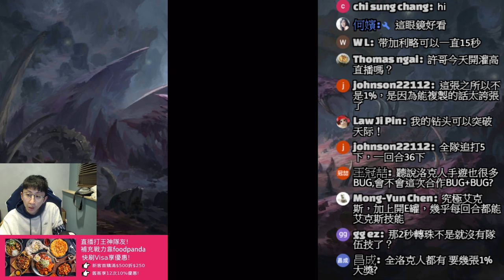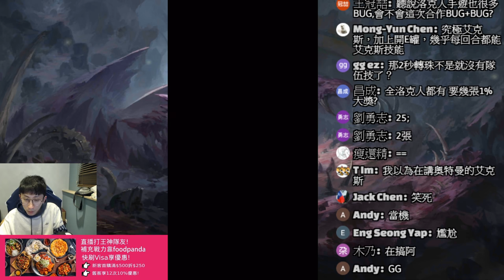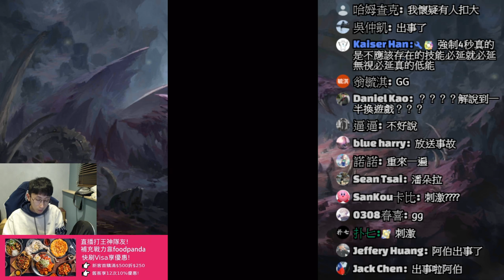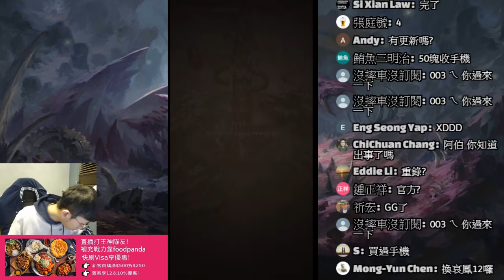神魔之塔｜洛克人三大獎『實戰後分析！』強度值得抽？1%有必要複製嗎？一定要異轉嗎？石抽優先練誰？看完秒懂！｜ROCKMAN X DiVE｜小許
「艾克斯」、「傑洛」、「愛莉絲」